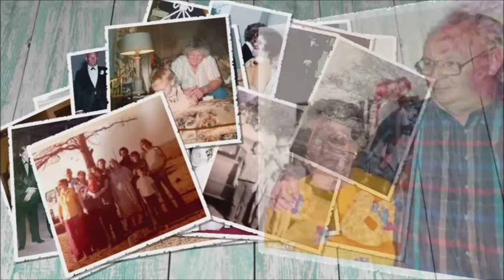Edna Effie Friesenhahn Memorial VIdeo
Remembering Edna Effie "Nanny" Friesenhahn